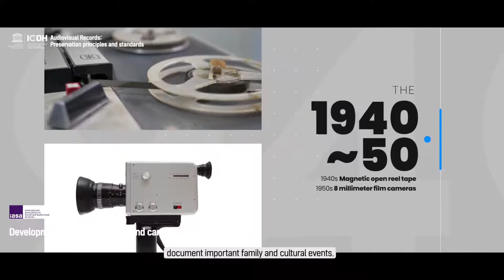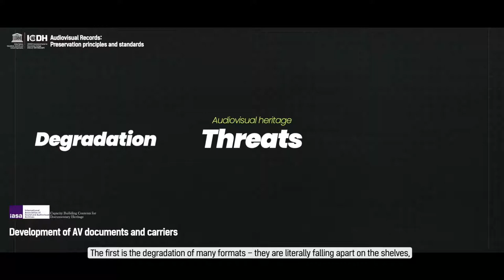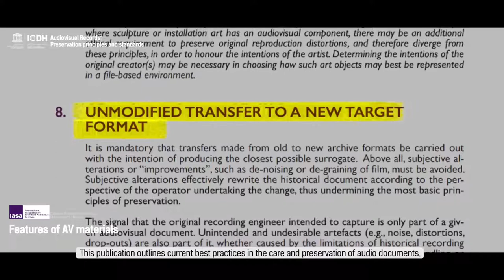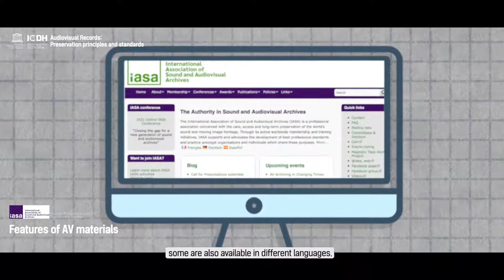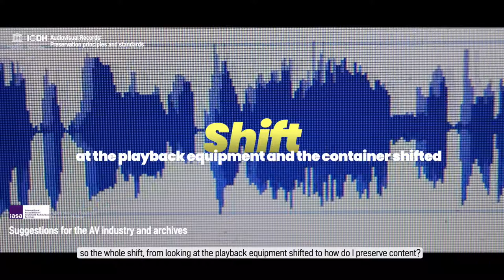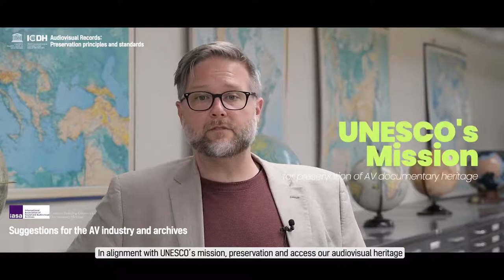UNESCO ICDH Capacity Building 5 Audiovisual Records Preservation principles and standards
I shot the Johannesburg, South Africa material for this production.  The International Centre for Documentary Heritage (ICDH), under the auspices of UNESCO, supports and promotes preservation and conservation of documentary heritage around the world.

ICDH has recognized IASA’s role as a very active and influential organization for the work of sound and audiovisual archives. It acknowledges IASA’s continued efforts for global cooperation and remarkable contributions to strengthening co-operation between archives and other institutions that preserve sound and audiovisual documents.

As a result, ICDH has collaborated with IASA to produce this 12-minute documentary for Member States of the Memory of the World (MoW) programme. The documentary is part of ICDH’s initiative for sharing the world’s best practices in preservation, management and utilization of documentary heritage. The objective of the video is ‘capacity building’ through virtual training of the member states and relevant institutions across the globe.

Thanks to the contributions of those who made this project possible:

Camera Vienna: Johannes Spitzbart
Camera Johannesburg: Paul Mills
Camera Ithaca: Simon Ingall
Camera Accra: Selina Okle and Fidelia Ametewee
Supporting crew Accra: Nathaniel Kpogo, Charity and Alexandria
Interview Editor: Randi Cecchine
Photos of IASA Conference: Melanie Lemahieu